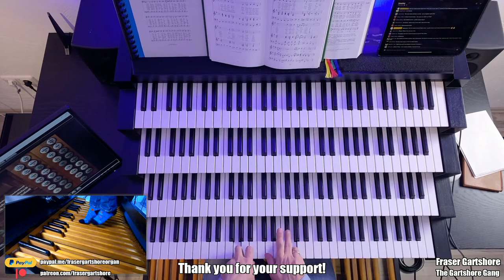ALESSANDRIA - Sunday Night is Organ Music Night! 25. September with the Gartshore Gang!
Join us for a Sunday concert of organ music from Alessandria in Northern Italy, featuring the amazing Mascioni organ in Alessandria's San Giovanni Evangelista church, a fabulous instrument with one of the world's finest Toooooba stops! Tune in for a mix of famous hymns, classical pieces, jazz tunes and some of your requests!